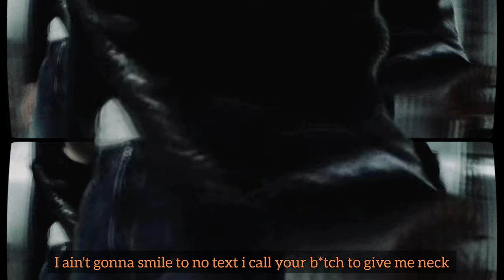YXNGJAY - IN MY SYSTEM feat. KADE